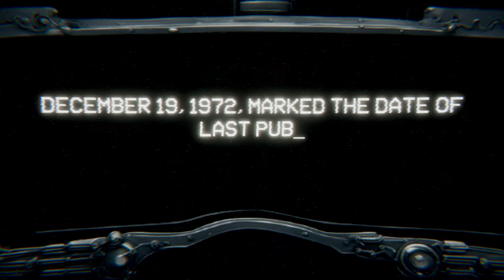Something Bad is on the Moon - Full Playthrough (No Commentary)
I have shirts and stuff